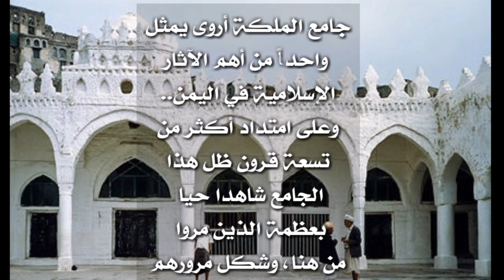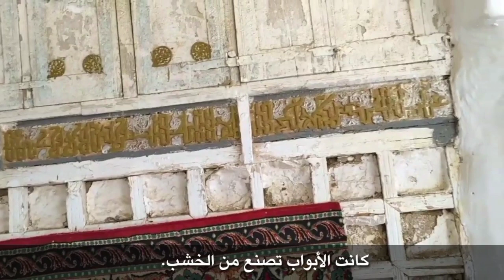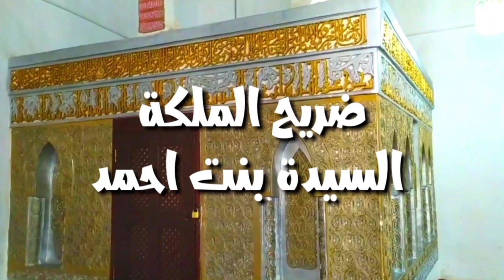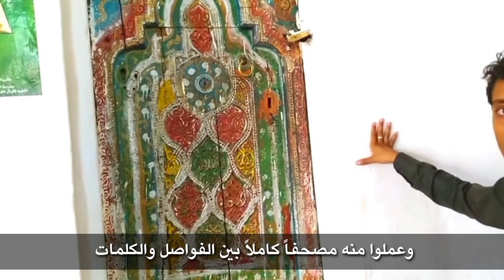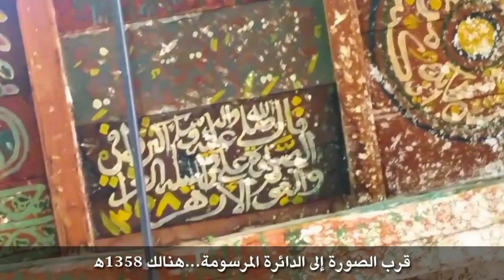طفل يمني له أسلوب مذهل في شرح تفاصيل جامع الملكة أروى بمدينة جبلة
كاميرا قناة سابر زارت مدينة جبلة وصورت مجموعة من الأماكن الأثرية القديمة أهمها:
- جامع الملكة أروى بنت أحمد الصليحي
- المتحف
- القصر
اليوم إن شاء الله تعالى سنستعرض معكم الجامع ومع المرشد الصغير.

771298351